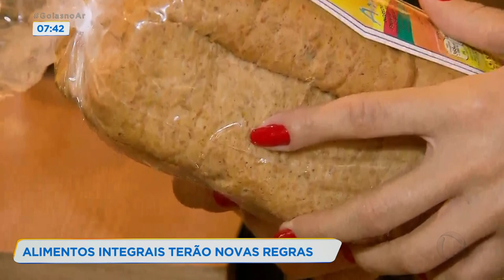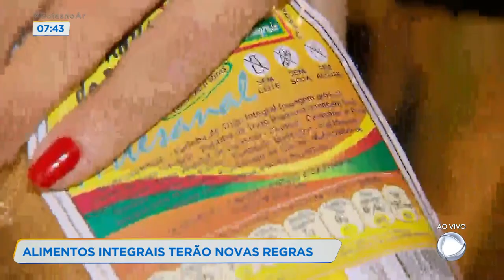ALIMENTOS INTEGRAIS TERÃO NOVAS REGRAS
ALIMENTOS INTEGRAIS TERÃO NOVAS REGRAS E QUEM VAI EXPLICAR QUE REGRAS SÃO ESSAS É A REVANA OLIVEIRA QUE VOLTA AO VIVO.